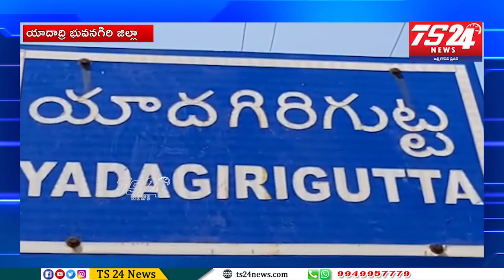యాదగిరిగుట్ట,పట్టణంలో ఇంటింటికి ప్రధానమంత్రి నరేంద్ర మోడీ సందేశం కార్యక్రమం|TS24 News